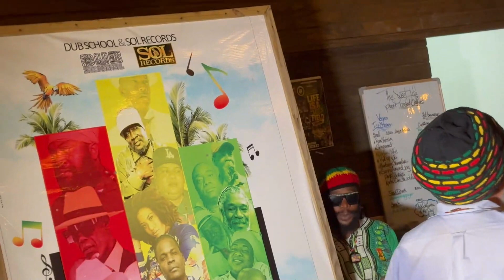Fred Locks Proves He Is A World Renown Reggae Superstar @ Rub A Dub Tuesday, Singer J B/Day 7-11-23